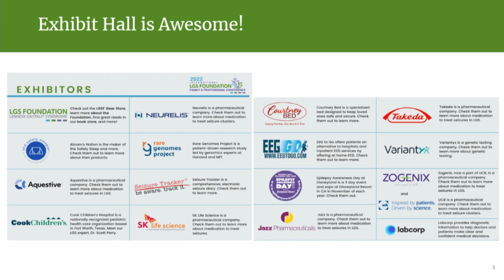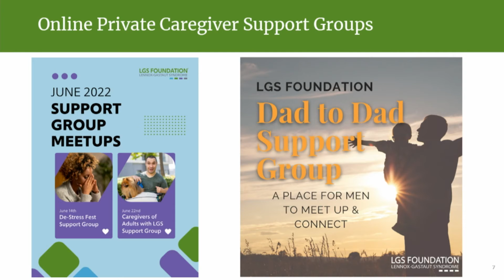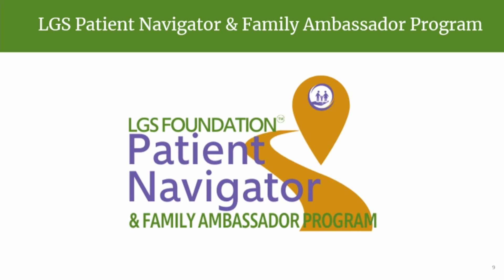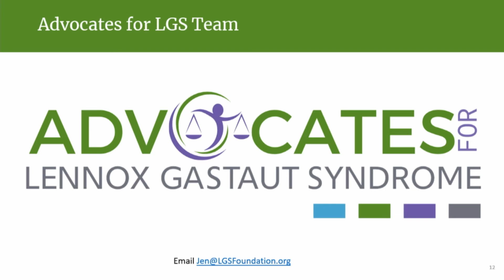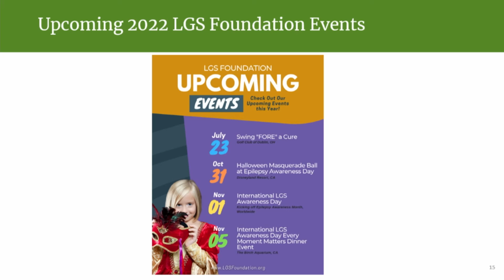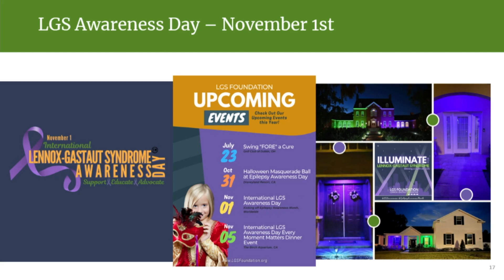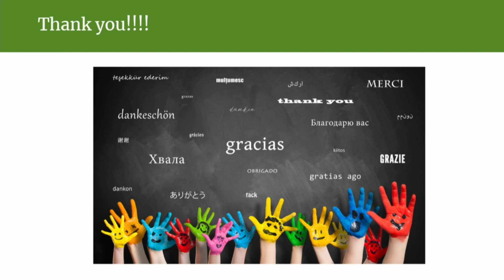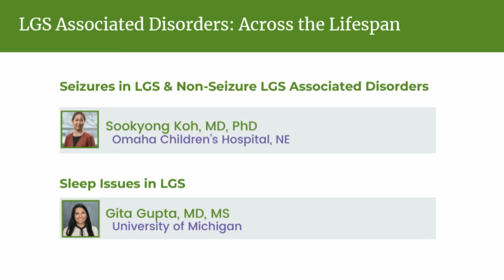Conference Day 2 - Welcome Back - About the LGS Foundation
Welcome to Day 2 of the 8th International LGS Foundation Family & Profile Conference. LGS Foundation's Director of Program, Kathy Leavens & Executive Director, Tracy Dixon-Salazar recap the previous day's events/sessions and provide an overview of the foundation's family programs.

Up next: Seizures in LGS & Non-Seizure LGS Associated Disorders